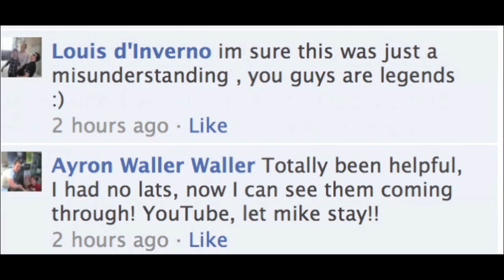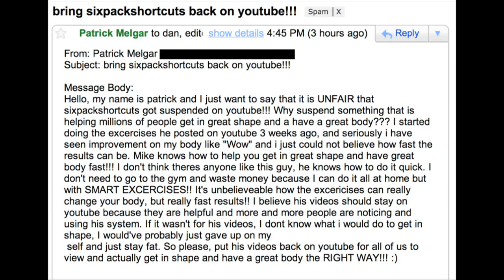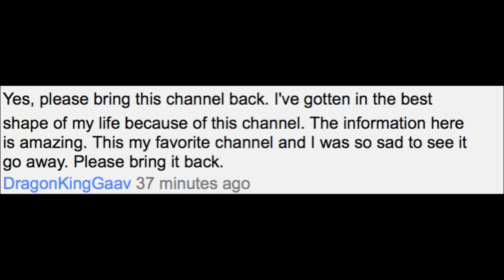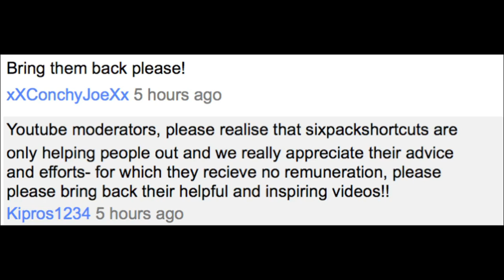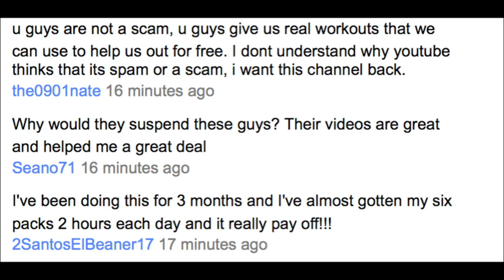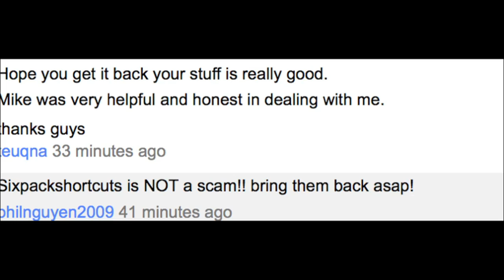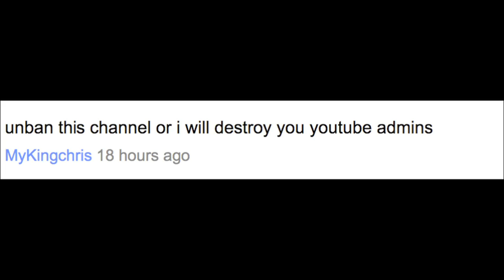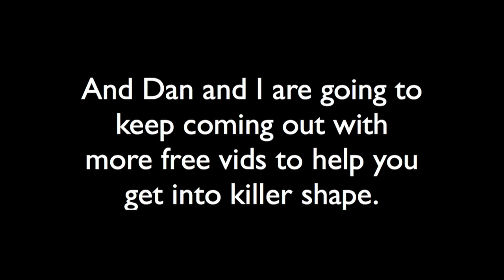How y'all saved Six Pack Shortcuts :)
After our channel was accidentally deleted by YouTube, we asked for our viewer's help to get back the channel and thousands of you guys stepped up and supported us.  Because the admins at youtube saw the masses amount of supporters we had, they turned our channel back on.

Dan and I can't thank you enough for the help and support, and to show our appreciation, we made a montage of comments, emails, and wall posts ( from our fan page) for everyone to enjoy.

And my apologies to anyone who commented but their comment isn't in this video. This video is actually just a fraction of the emails sent in and the comments left. I would have loved to have included them all, but the video would have been over an hour long!

You'll get the newest workout and nutrition vids as soon as they're released -- and you'll join a community of people who will help you to get into great shape:

And of course, thanks to the YouTube admins for turning the channel back on so quickly. It really shows that you care about the YouTube users, and we appreciate that. Everyone, please leave the YouTube admins nice comments to show them we appreciate them fixing this for us.

-Mike